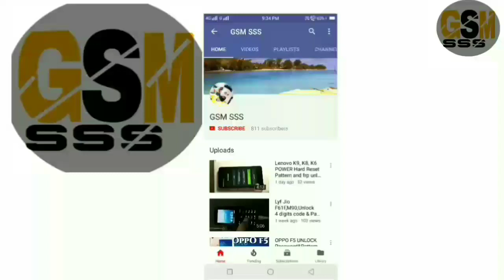Redmi 6A Battery,LCD, Replacement and Disassembly AND Open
Redmi 6A Battery,LCD, Replacement and Disassembly,open. and Aney Solution. plz. comment. Thanks..my all subscribers...love u...all my ..10k Subscribers.